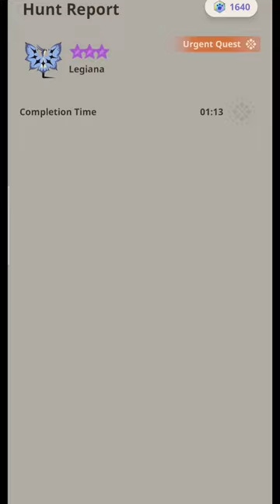Road to Max Lvl Lightbow Gun "FIRE" | 8* Legiana | #10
Trying To Hit Max Lvl Fire Elemental Damage Lightbow gun.

0:00​ - Intro
0:45 - Midway

-akamu